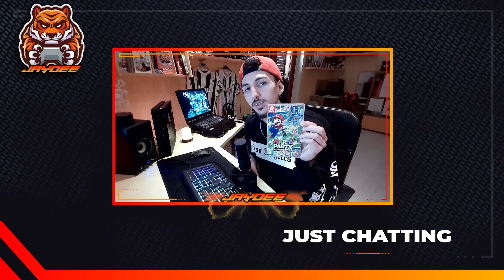TOP & FLOP VIDEOGIOCHI 2021 ... La mia classifica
Ciao ragazzacci, innanzitutto, buon anno, ma. ECCO A VOI la TOP & FLOP VIDEOGIOCHI del 2021. Una mia personale classifica che avevo il piacere di condividere con voi

💻 IL MIO SETUP PC ▻
Acer Nitro 5 (RTX 3060)
Razer Seiren X
Razer Cynosa Chroma

👇Per acquistare FIFA 22👇
FIFA 22 PC

Piaciuto il video? Lascia un commento, metti "mi piace". Grazie del supporto :D